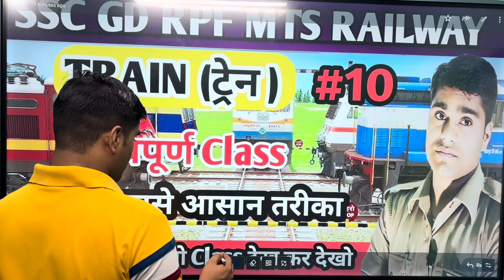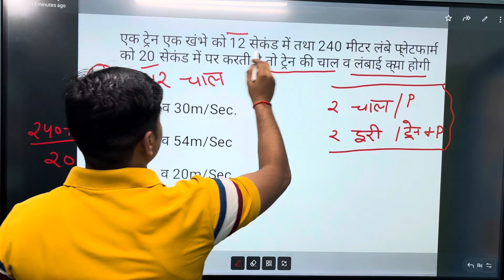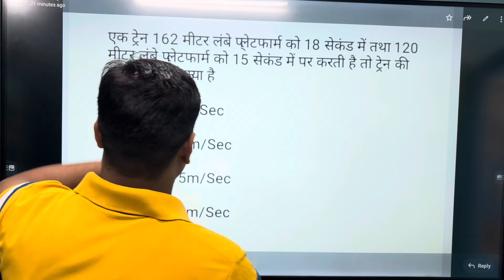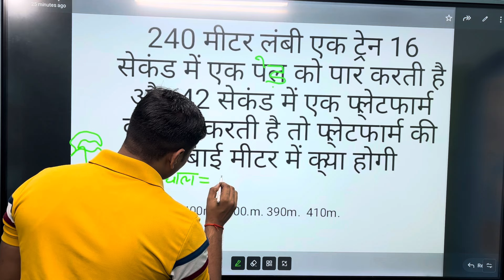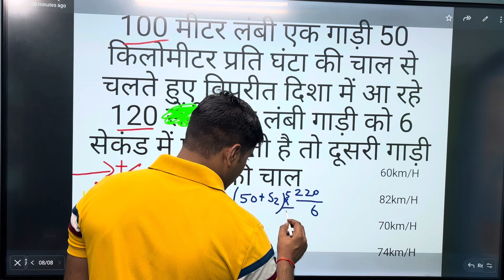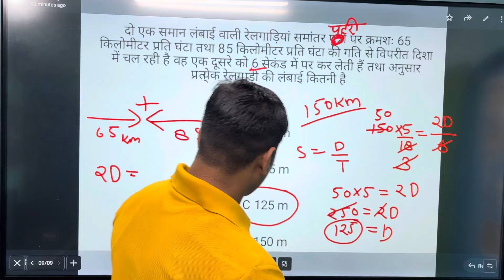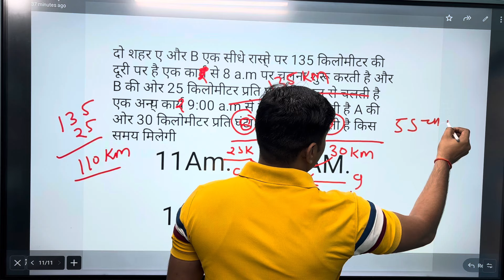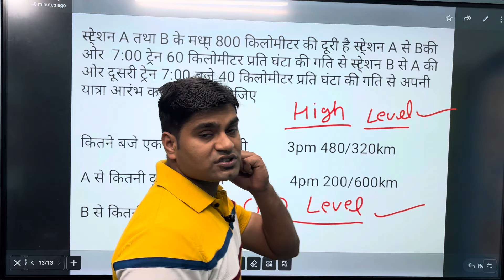चाल समय दूरी (धांसू Trick ) Math SSC GD, MTS, ALP, RPF, कांस्टेबल Speed Time & Distance ✅